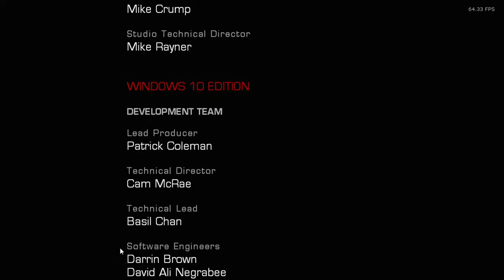Gears Of War Ultimate Edition PC - Intro Video